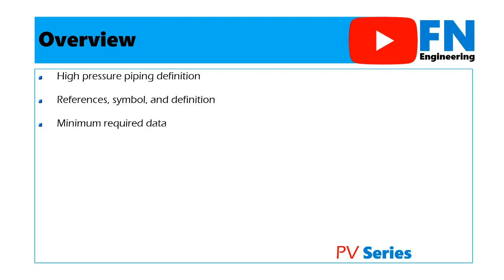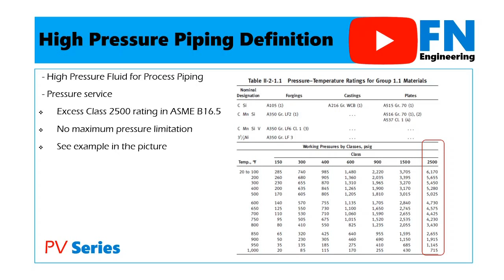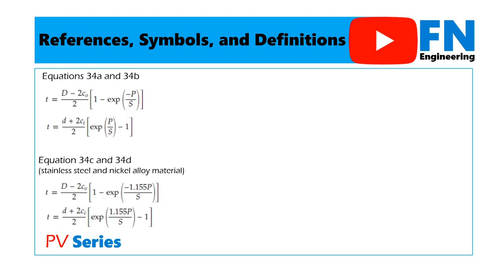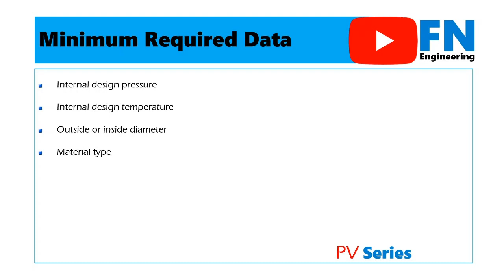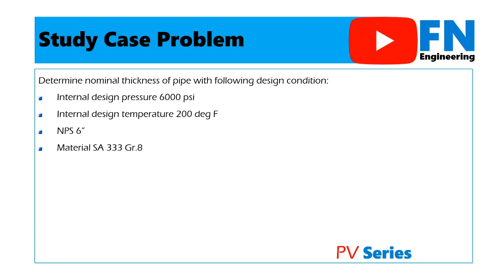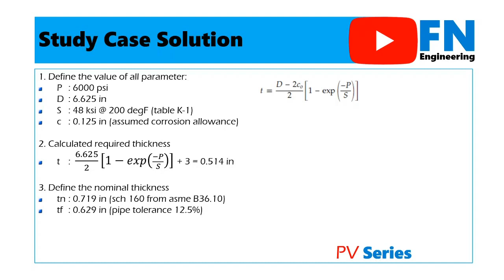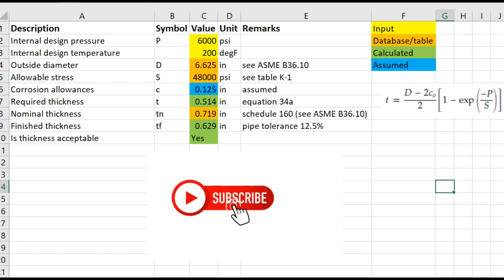High Pressure Piping Calculation as per ASME B31.3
High Pressure Piping Thickness Calculation as per ASME  B31.3

Overview video
00:00 | Introduction
00:54 | Overview
01:52 | High-pressure Piping Definition
02:46 | References, Symbols, and Definitions
04:17 | Minimum Required Data
04:34 | Study Case Problem
05:06 | Study Case Solution
07:45 | Next Video Information

In this video, we are going to design high-pressure piping equipment especially for high-pressure pipe thickness calculation as per ASME B31.3. Previously, we have described pipe thickness calculation in general services as per ASME B31.3. In this video, we will explain step by step how to calculate pipe thickness calculation under internal pressure in high-pressure services.

We will explain the definition of high-pressure piping,, used references, used symbols, definition of symbols, minimum required data, study case problem, and study case solutions